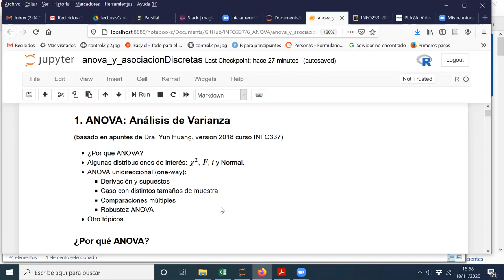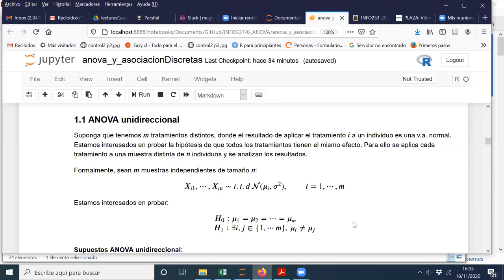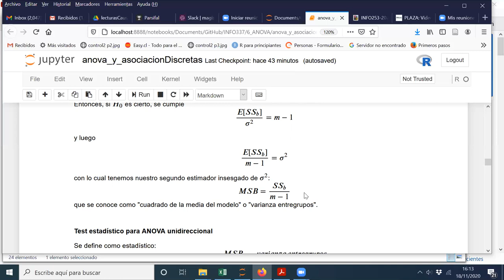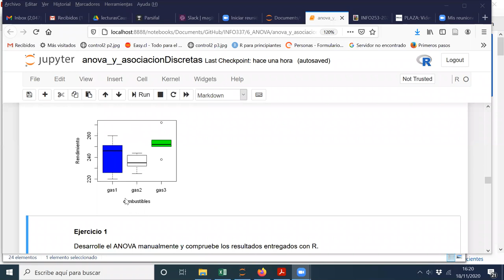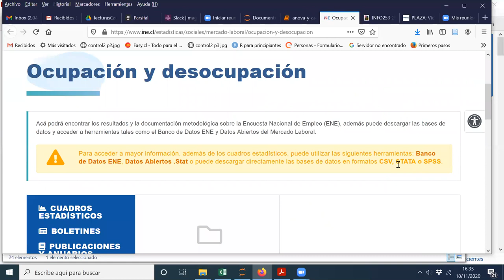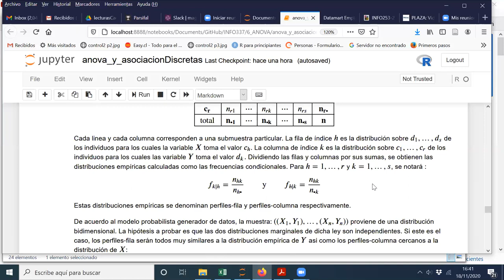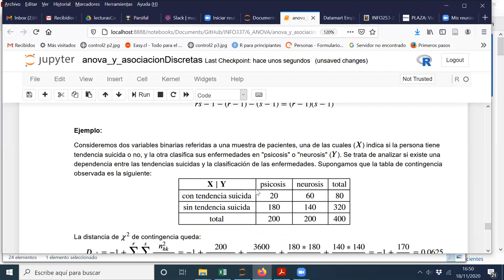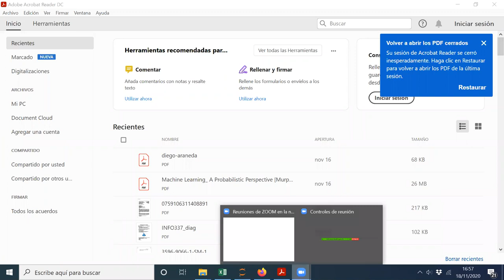[INFO337] Sesión 18/11/2020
ANOVA y Asociación en Variables Discretas